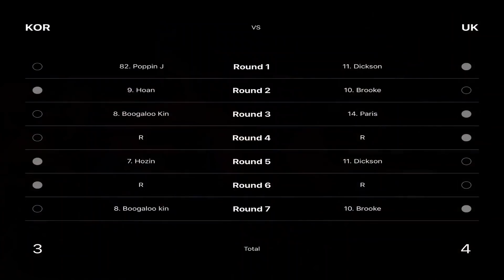KOD World Cup 2018 - Korea vs UK || Top 8 Popping team battle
Korea side:
- Poppin J , Hoan, Boogaloo Kin, Hozin
UK Side:
- Díckson, Paris, Brooke , ??